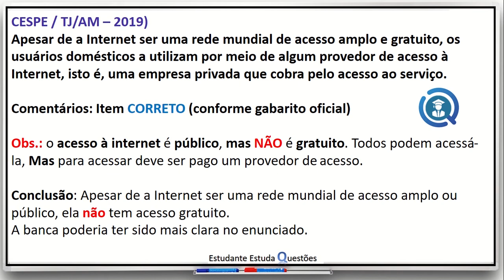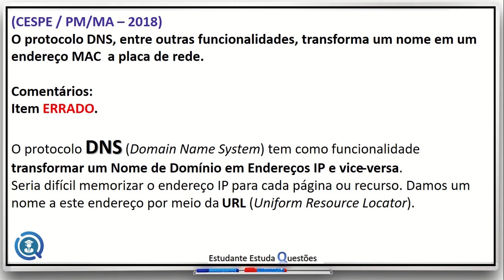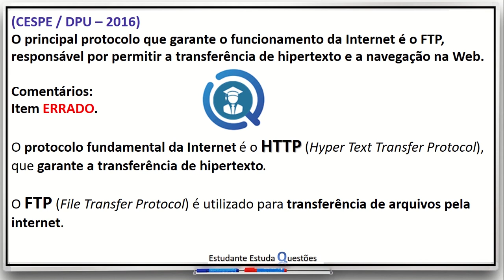#17 - INFORMÁTICA, QUESTÕES DE CONCURSO, DO BÁSICO AO AVANÇADO, PROJETO CARREIRAS POLICIAIS